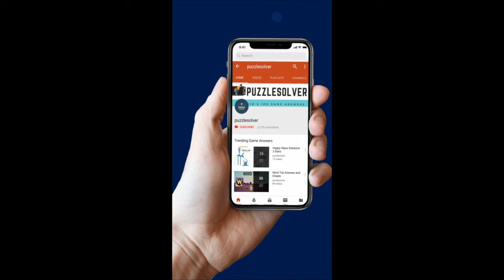Wordbrain Puzzle of the day November 21 2018 Answers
Here are the answers to Wordbrain Puzzle of the day Wednesday November 21, 2018.